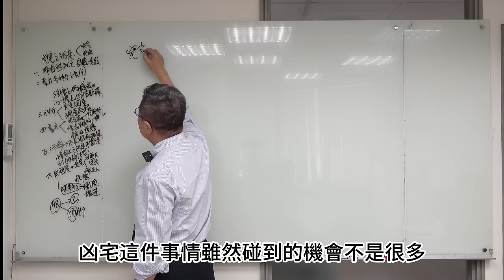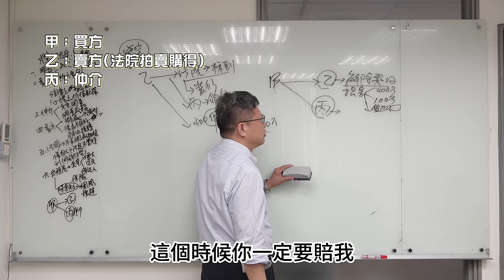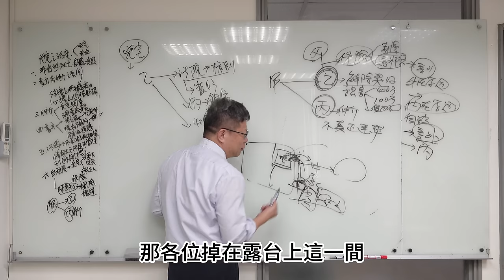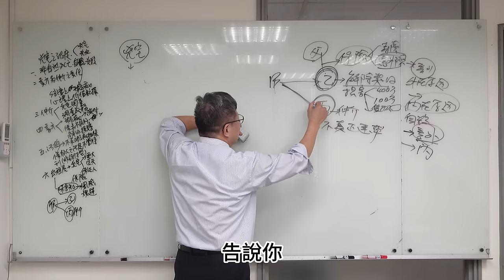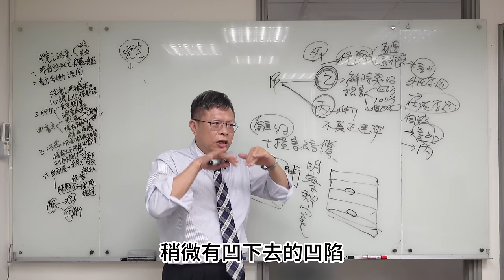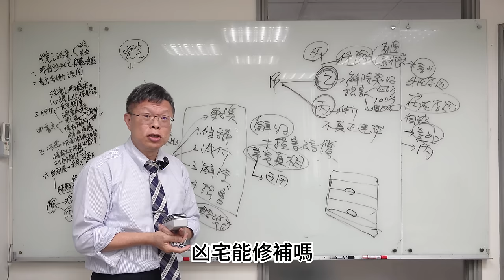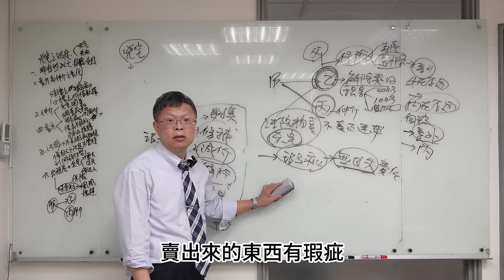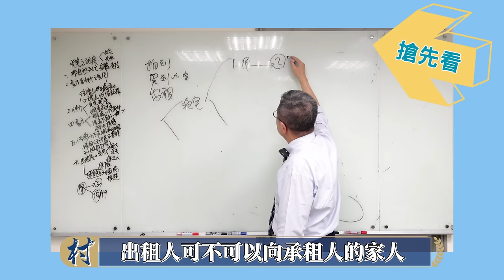【不動產系列ep.17】凶宅怎麼認定!？在不知情的狀況下買到凶宅怎麼辦？？？| 凶宅上集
00:00 精采預告
00:23正片開始
17:00下集搶先看

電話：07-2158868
LINE：myball2428